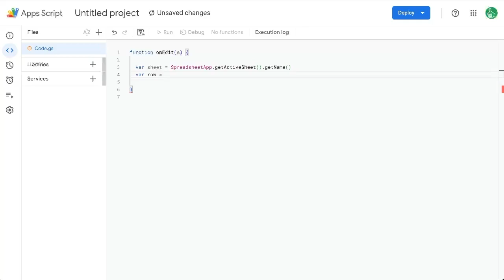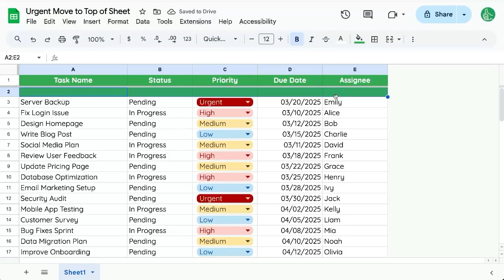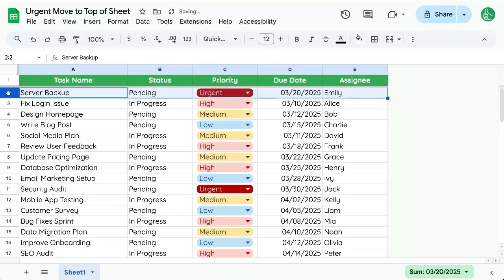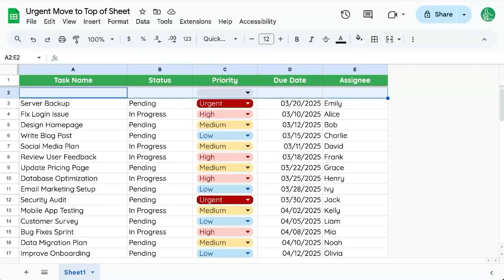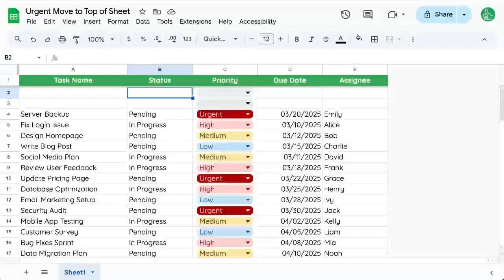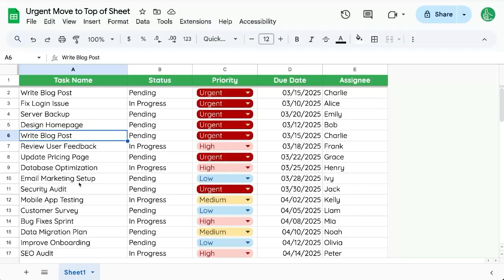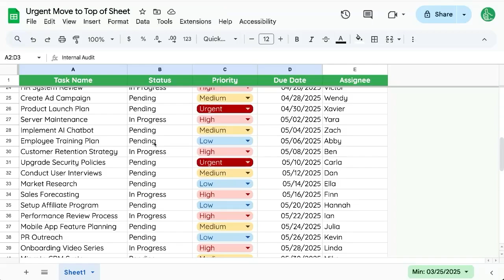How to Move Row to Top of Sheet when Changing Status to Urgent | Apps Script Tutorial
Automate Google Sheets: Move Urgent Rows to the Top Using Apps Script

In this tutorial, learn how to automate the process of moving urgent tasks to the top of your Google Sheets using Google Apps Script. We'll walk you through the script creation, enabling you to automatically prioritize rows marked as 'urgent' in column C. This process will involve writing an onEdit function, inserting new rows, copying data, and deleting rows. Perfect for keeping your task list dynamically sorted without manual intervention. Follow along and enhance your Google Sheets productivity!

00:00 Introduction to Automating Urgent Priorities
00:39 Setting Up the Automation in Apps Script
01:23 Writing the Apps Script Logic
03:53 Testing and Debugging Apps Script
05:27 Final Adjustments and Conclusion